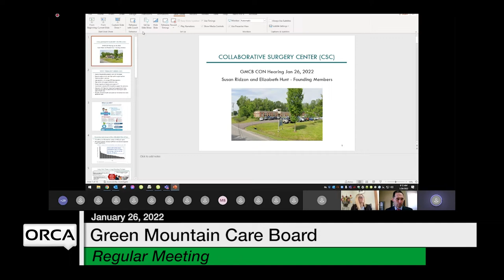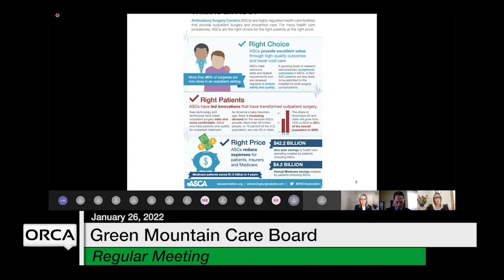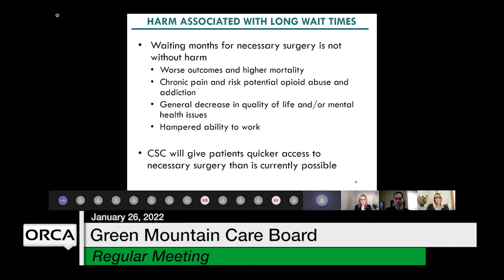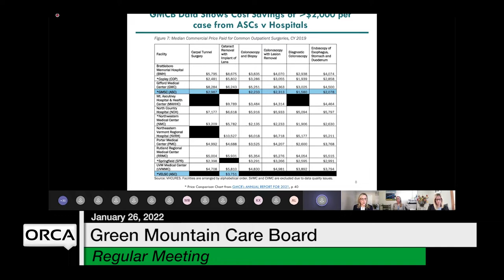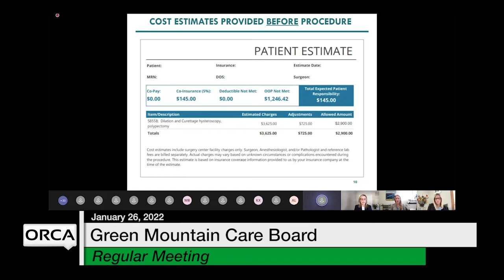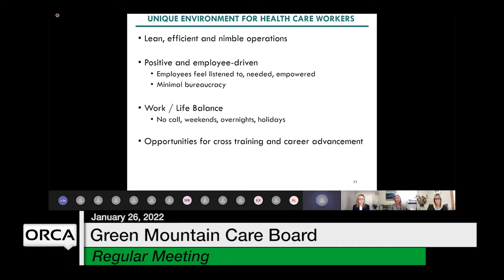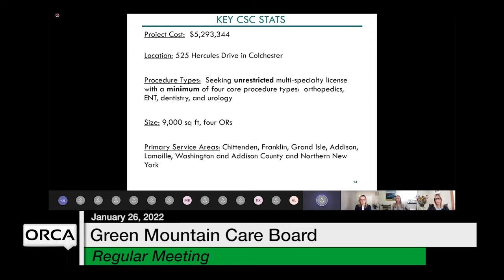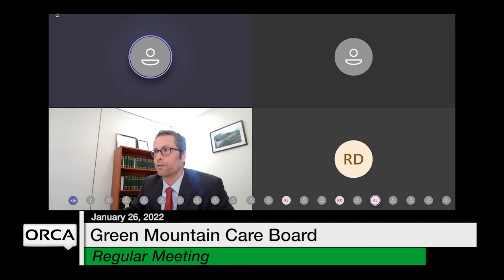Green Mountain Care Board - January 26, 2022 Part 1 [GMCB]